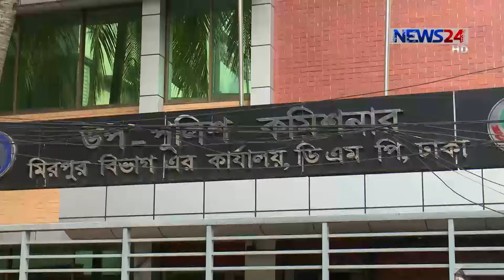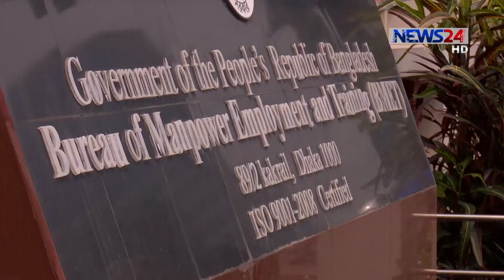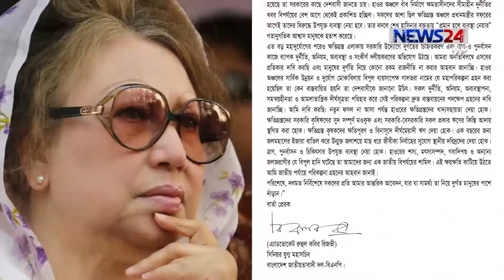NEWS24 সংবাদ at 10am News on 1st May, 2017 on News24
নিউজ টেয়েন্টিফোর এর  NEWS24 সংবাদ আয়োজন 10am News on 010517 on NEWS24